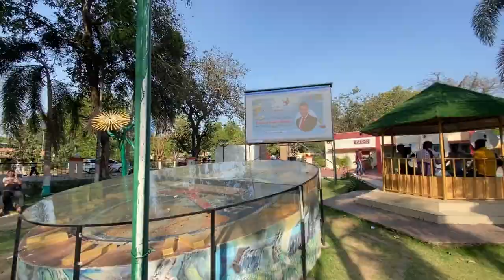begusarai township full tour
Begusarai township video